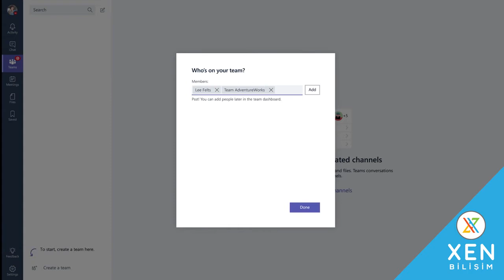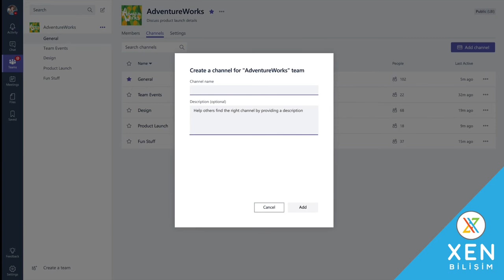Microsoft Teams (Ekipler) Nedir Nasıl Çalışır. (Tims)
YENİLİKLER
Toplantı veya grup araması sırasında canlı alt yazıları açın
Cep telefonu araması üzerinden bir toplantıya katıldığınızda paylaşılan içerikleri görüntüleyin
PSTN ile arayanlar beklemedeyken müzik duyacak
Hata düzeltmeleri ve performans iyileştirmeleri

BU UYGULAMA HAKKINDA
Microsoft Teams, Office 365'teki ekip çalışması merkezinizdir.

Bu uygulama, uygun bir ticari Office 365 aboneliği gerektirir. Şirketinizin abonelik durumu ya da erişim iznine sahip olduğunuz hizmetler konusunda emin değilseniz, lütfen BT bölümünüze başvurun.

Microsoft Teams, Office 365’teki sohbet tabanlı çalışma alanınızdır. İletiler, dosyalar, kişiler ve araçlar burada bir aradadır. Böylece, tüm ekip içeriklerine anında erişebilir ve bunları sık kullandığınız mobil cihazla yanınızda taşıyabilirsiniz.

EKİBİNİZİN DOSYALARI VE KONUŞMALARI İÇİN TEK BİR YER:
 - Hareket halindeyken ekibinizin belgeleri üzerinde çalışın
 - Farklı ekip alanları arasında sorunsuzca geçiş yapın
 - Belirli ekip üyelerinin veya tüm ekibin dikkatini çekmek için bahsetme özelliğini kullanın

ÖZEL SOHBET VE EKİP SOHBETİ SAYESİNDE BAĞLANTINIZI SÜRDÜRÜN:

 - Bire bir özel sohbetler veya anlık grup konuşmaları gerçekleştirin
 - Sık kullandığınız cihazda gerçek zamanlı sohbet geçmişini görün ve başka yerde başlatılan konuşmalara buradan devam edin
 - Ekip alanlarında tüm ekibinizle sohbet edin

İHTİYACINIZ OLAN HER ŞEYİ HIZLICA BULUN:
 - Sohbetlerinizde ve ekip konuşmalarınızda hızlıca arama yapın
 - Ad veya e-posta adresi araması yaparak kişileri bulun

ÇALIŞMA ALANINIZI ÖZELLEŞTİRİN:

- Her gün kullanmanız gereken içerikleri ve özellikleri ekleyin
- Sizden bahsedildiğinde ya da ileti aldığınızda bildirim almak için uyarıları özelleştirin
- Daha sonra hızlıca erişebilmek için önemli konuşmaları kaydedin

EKİPLERİN GÜVENLİĞİ EMİN ELLERDE:
 - Office 365’ten beklediğiniz, kurumsal düzeyde güvenlik ve uyumluluk
 - Çok faktörlü kimlik doğrulaması ile gelişmiş güvenlik

Bu uygulamayı indirerek, lisans (bkz. aka.ms/eulateamsmobile) ve gizlilik koşullarını (bkz. aka.ms/privacy) kabul ediyorsunuz.

Daha fazla bilgi için lütfen aka.ms/microsoftteams adresini ziyaret edin